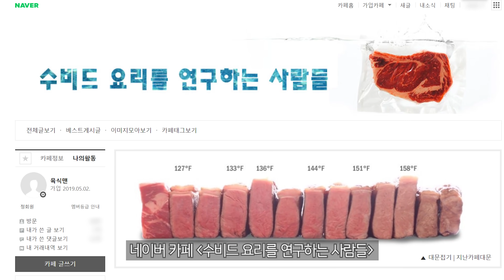수비드 아롱사태, 소힘줄 수육 전골 : 뜨끈~하고 든든~한 가성비甲 비상사태 (한식도 수비드가 되나요? 5탄) [ENG sub]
아마도 역대 육식맨 요리 중 가장 쉬운 난이도!!!
✅ 수비드 머신 (메인) : 수비드 슈프림 데미 터치 9L

✅ 진공 포장기 : 푸드세이버 진공 포장기 VS0185

✅ 높은 스테인레스 냄비 : WMF 스테인레스 높은 냄비 24cm

✅냄비 : WMF 스테인레스 낮은 전골 냄비 28cm

✅ 1구 인덕션 : 삼성 더 플레이트 인덕션 1구

[아롱사태 재료]
아롱사태
힘줄
부추
팽이버섯
표고버섯
소금, 후추 (취향에 맞게)